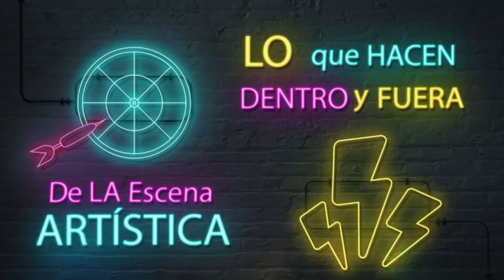CABINA VIRTUAL con DJ NINO PREZ. INVITADA: TERESA CARRASCO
CABINA VIRTUAL con DJ NINO PREZ.
INVITADA: TERESA CARRASCO
MATURIN - MONAGAS